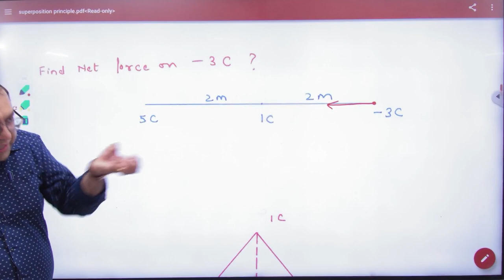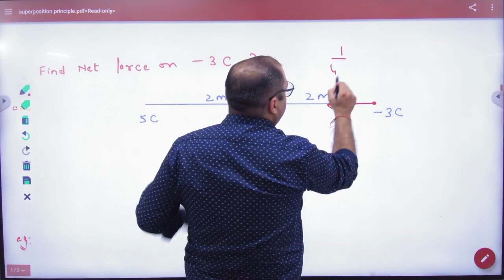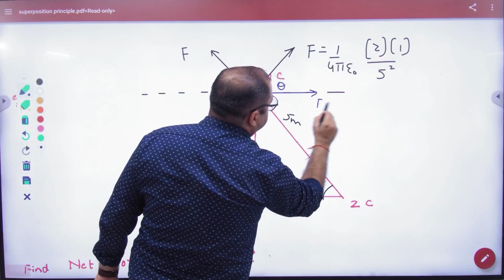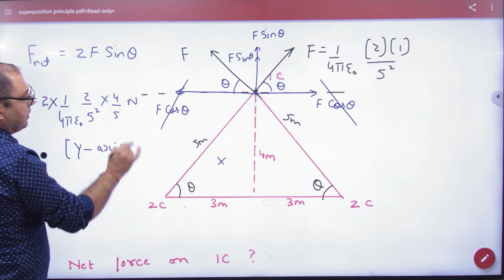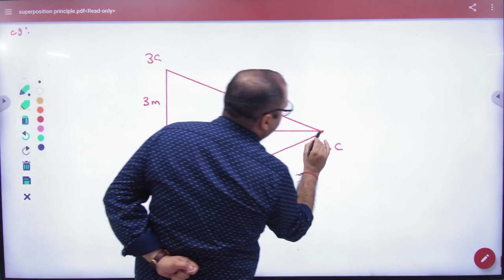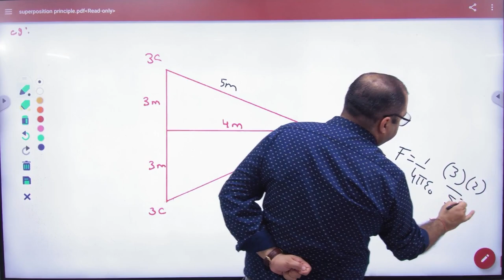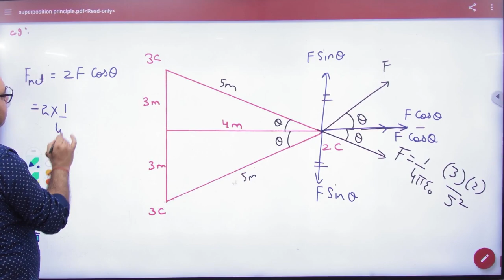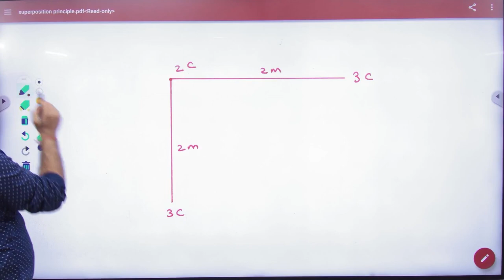1 Superposition Principle numerical NCERT